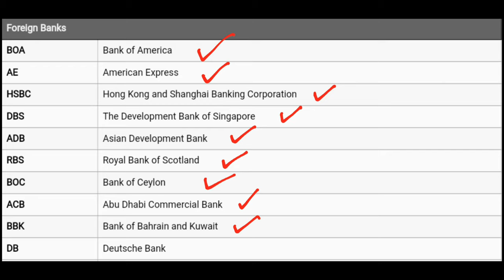All Foreign Banks Full Form | Banking Full Forms | HSBC, AE, ADB, ADCB, DBS, BBK Awinash Masterclass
●Topics Covered

1)banking abbreviations
2)banking full form
3)foreign bank long form
4)ACB full form
5)DB full form
6)BBK full form
7)AE bank full form
8)DBS bank full form

●ALL LINKS●